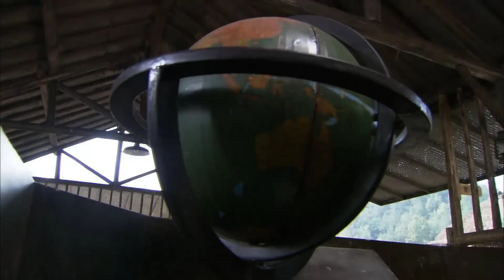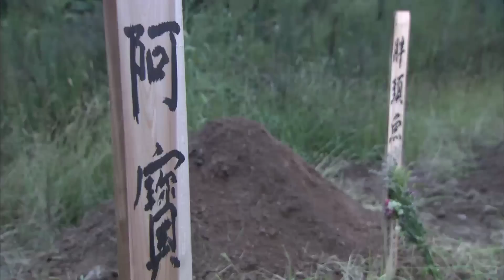CHIẾN BINH ĐỘT KÍCH - Tập 09 | Phim Hành Động Kháng Nhật Xuất Sắc 2023 | SENTV VietNam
✤ Đạo diễn: Thiệu Cảnh Huy
✤ Diễn viên: Tào Hy Văn, Lăng Tiêu Túc, Phó Trình Bằng
✤ CHIẾN BINH ĐỘT KÍCH kể về thời kỳ hai đảng cộng sản - quốc dân hợp tác, Thẩm Quân Di vốn là tiểu thư nhà giàu theo nghề nhà báo, vì nhìn thấy sự gian khổ trên chiến trường, cô quyết tâm tham gia công tác cứu giúp của hiệp hội trẻ em thời chiến. Tại đây cô gặp gỡ Phương Giám Minh, đại đội trưởng quân quốc dân đảng nhưng thân phận thật là đảng viên cộng sản. Phương Giám Minh cứu Thẩm Quân Di khỏi hiểm nguy, cả hai cùng kề vai sát cánh trên chiến trường.